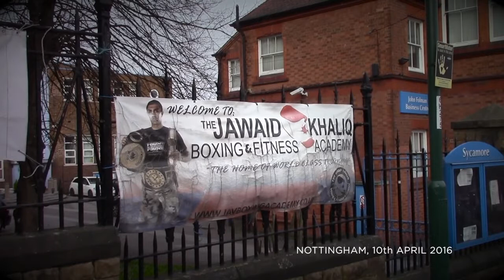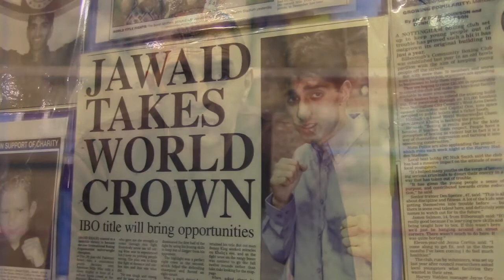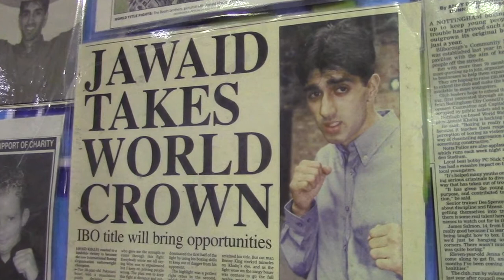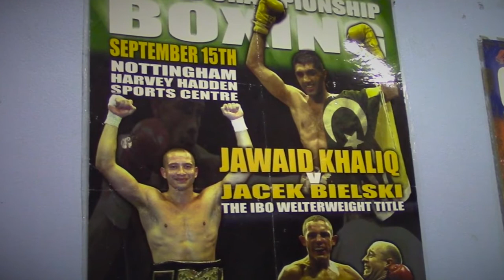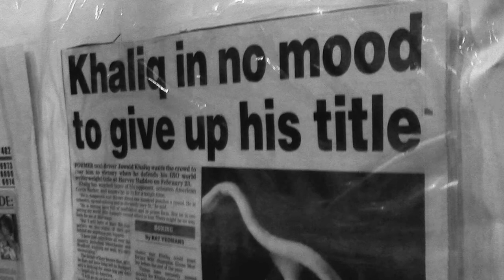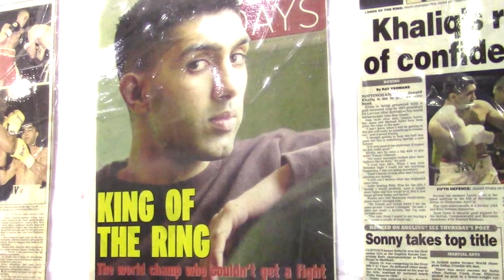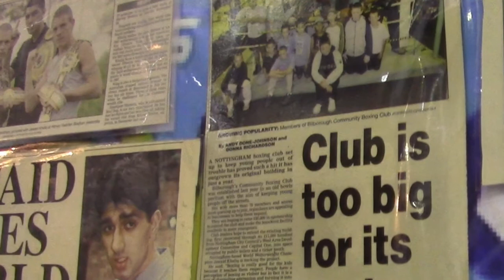Mandatory 8 Films - Jawaid Khaliq (Full Interview)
We speak with former Midlands Area super welterweight champion, former Commonwealth welterweight champion and IBO world welterweight champion, Jawaid Khaliq, to discuss his career and to find out what happened after he hung up his gloves in 2004.